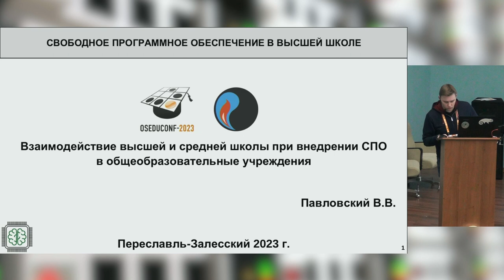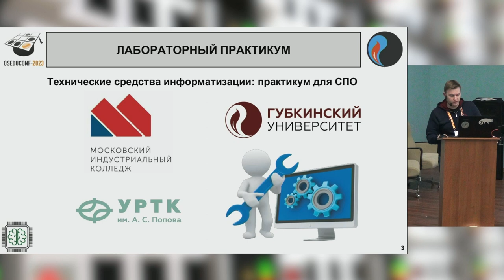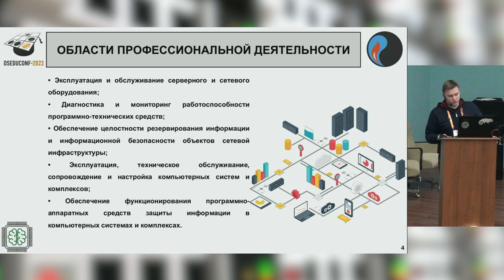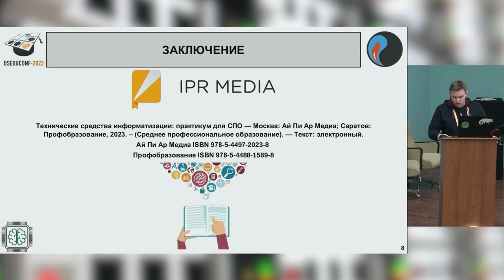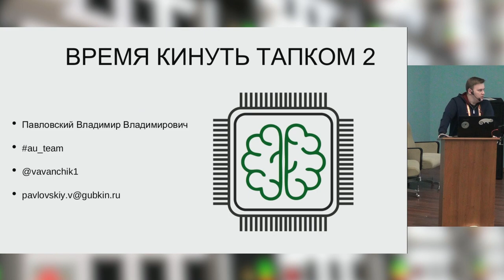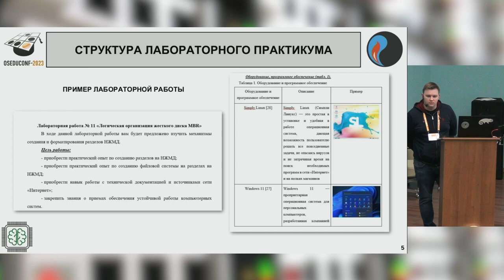Взаимодействие высшей и средней школы при внедрении СПО в общеобразовательные учреждения (Владимир …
Взаимодействие высшей и средней школы при внедрении СПО в общеобразовательные учреждения (Владимир Павловский, OSEDUCONF-2023)
* Владимир Павловский

В области информационных технологий требует в настоящее время сочетания детальной проработки,
применения современных методических средств, а также возможностей быстрой адаптации к меняющимся требованиям отрасли.

Значительной проблемой в ходе организации обучения является создание методических материалов для применения изученного
материала на практике, которые позволили бы закрепить полученные знания, сформировать необходимые требуемые
образовательной программой компетенции и создать мотивацию к получению новых знаний и к качественному их усваиванию←ref→Трунилова Вера Николаевна, Роль практических занятий в повышении качества освоения дисциплины «Технические средства информатизации» // Известия Великолукской государственной сельскохозяйственной академии. 2017. № 5←/ref→.

На примере лабораторного практикума «Технические средства информатизации: практикум для СПО», разработанного на базе
отечественного свободного программного обеспечения, прошедшего апробацию в  УРТК им. А.С. Попова, ГБПОУ МИК и РГУ нефти
и газа (НИУ) имени И.М. Губкина можно сформулировать тезис, что большинство интеграторов и сервисных центров применяют
методики, пришедшие от западных компаний HP, Dell, Cisco, Super Micro и т.д. Что в текущих реалиях является не
актуальным. Разработанный практикум может быть использован преподавателями и студентами профессиональных
образовательных организаций для облегчения входа в профессию. Лабораторный практикум может быть использован при
освоении дополнительных образовательных программ повышения квалификации педагогических работников образовательных
организаций, реализующих программы среднего профессионального образования из числа преподавателей и мастеров
производственного обучения←ref→Уймин, А.Г. Применение отечественного программного обеспечения для перестройки обраовательного процесса вуза в рамках подготовки